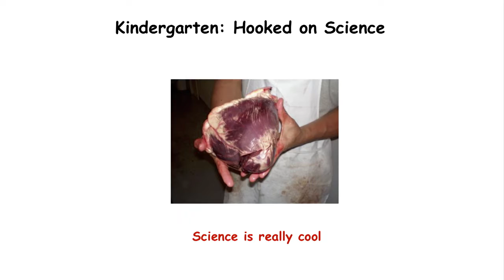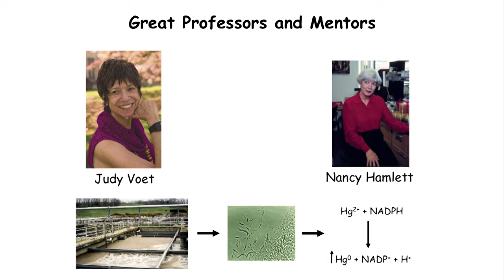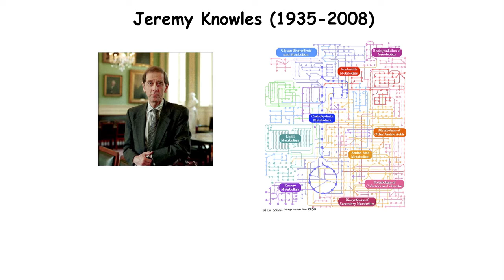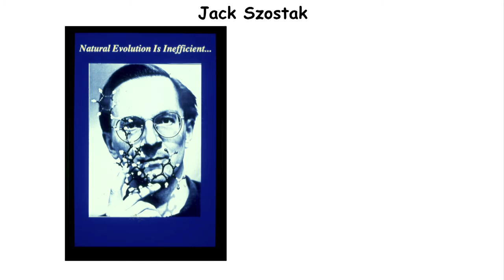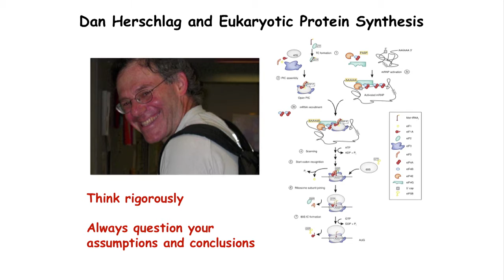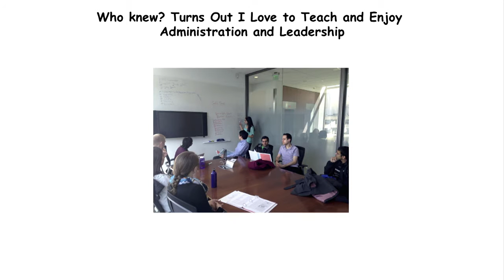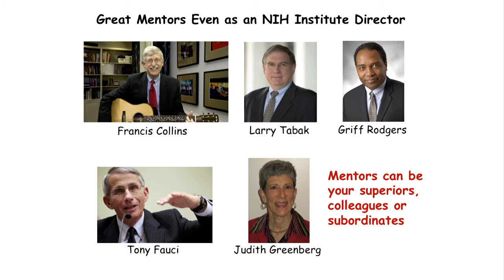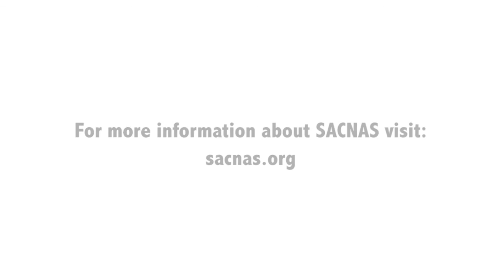2015 SACNAS Keynote Presentation: Dr. Jon R. Lorsch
Dr. Jon R.  Lorsch,  Director of the National Institute of General Medical Sciences (NIGMS), spoke at the 2015 SACNAS National Conference.